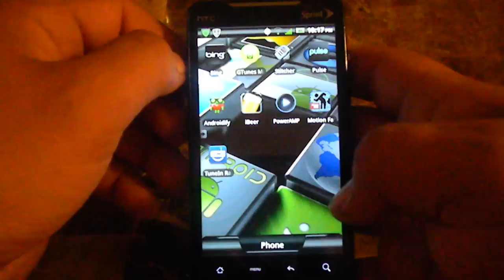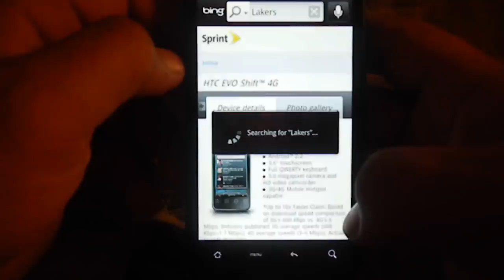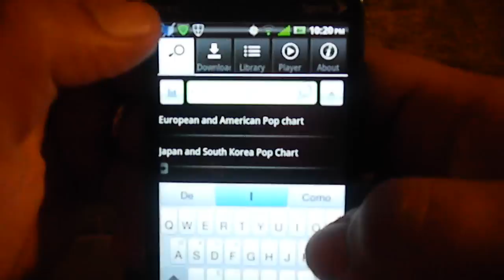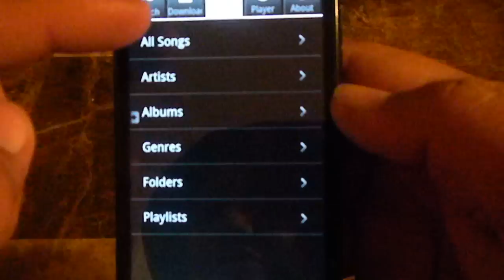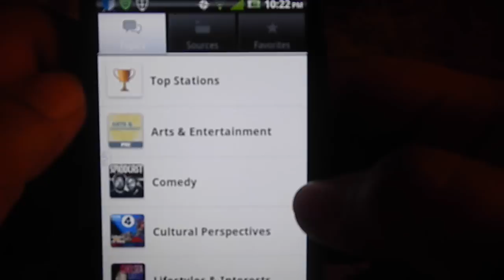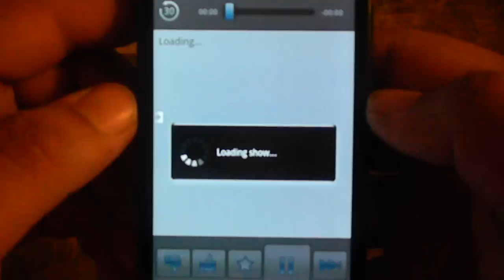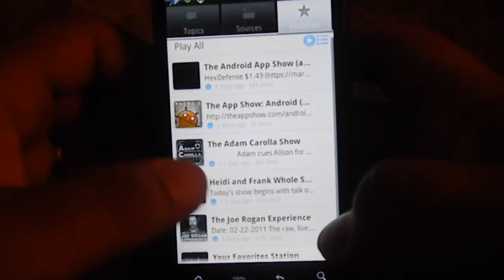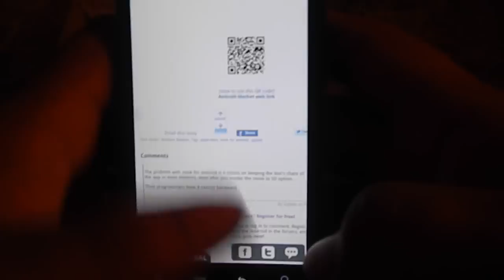ANDROID Must Have Cool Apps part 1 #2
this episode i check some of the cool apps in the market, some are very helpful for your daily lifestyle some are just fun. please subscribe and let me know of any apps out there you want me to review.If you have any questions about any apps feel free to ask.